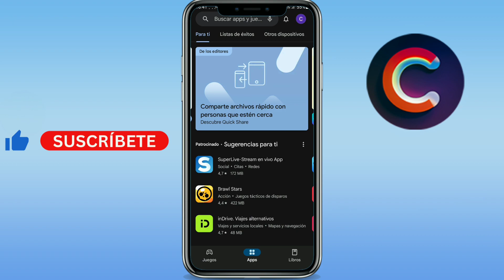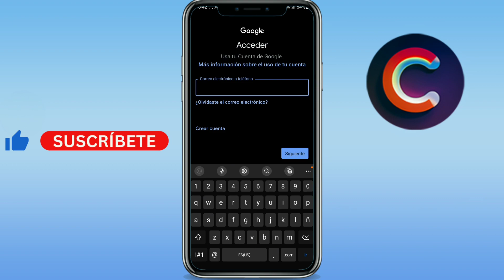Como iniciar sesion en Play Store (GUÍA COMPLETA)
Aprenderás como iniciar sesion en play store. Sirve para como iniciar sesion en mi cuenta de google play store. Básicamente, como iniciar sesion google play o como iniciar sesion play store.